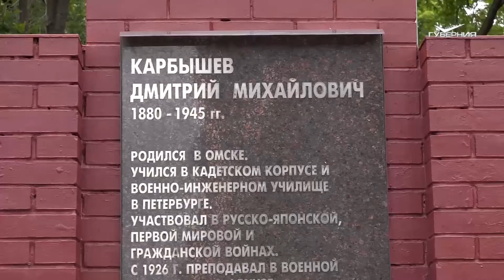Губернатор Дмитрий Азаров возложил цветы к мемориальной стене в парке Победы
Всего на ее плитах 186 имен героев Великой Отечественной войны.

На социальной дистанции, под дождем, но с памятью и благодарностью в сердце. Жители областного центра, участники войны и представители ветеранских организаций возложили цветы к мемориальной стене "Самарцы - участники исторического Парада Победы 24 июня 1945 года на Красной площади в Москве", которая находится в парке Победы. В церемонии приняли участие также губернатор Дмитрий Азаров и глава Самары Елена Лапушкина.

Руководитель области поблагодарил присутствующих ветеранов и самарцев.

- Я хочу сказать о том, что мы как люди, в которых течёт кровь победителей, преодолеем любые сложности, любые пандемии, любые другие угрозы. Нашим врагам не на что рассчитывать. И я хочу сегодня, может быть, не имея такой возможности 9 мая, всех вас от души сердечно поздравить с праздником Великой Победы. Мы отмечаем его со всеми почестями и со всеми торжественными мероприятиями, проводя Парад именно сегодня, в эту знаменательную для нашей страны дату. С праздником вас и спасибо за вашу память!" - сказал Дмитрий Азаров.

На плитах мемориальной стены в парке Победы - 186 фамилий. В том числе героев Великой Отечественной войны, чьими именами названы улицы Советского района Самары: Ивана Булкина (погиб в 1943 году в рукопашном бою, награждён орденом Красного Знамени посмертно), Александра Матросова (погиб в 1943-м, закрыл телом амбразуру, присвоено звание Героя Советского Союза посмертно), Михаила Сорокина (погиб в 1943-м в Белоруссии, Герой Советского Союза), Ольги Санфировой (командир эскадрильи авиаполка ночных бомбардировщиков, погибла в 1944-м, звание Героя Советского Союза присвоено посмертно), Николая Гастелло (летчик, погиб в 1941-м при таране колонны танков врага, Герой Советского Союза посмертно), Дмитрия Карбышева (замучен в концлагере в 1945-м, Герой Советского Союза посмертно). Недавно установлено ещё 7 имён куйбышевцев-участников исторического Парада 1945 года в Москве.